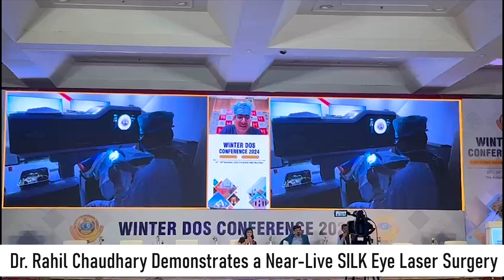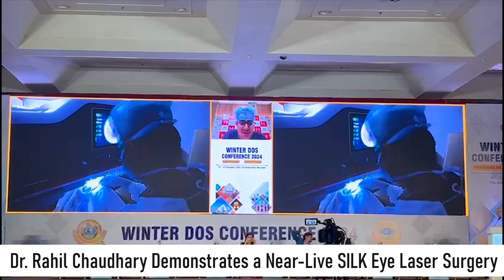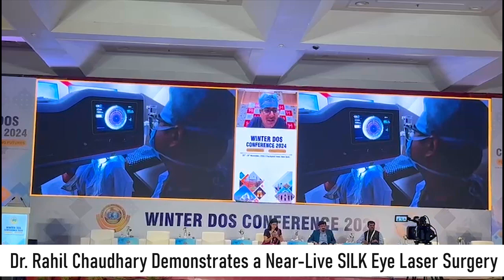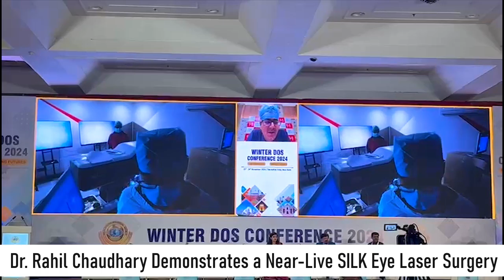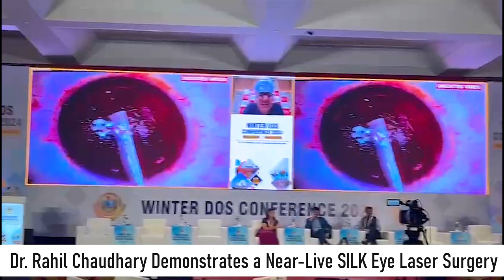SiLK Eye Laser - Near Live Surgery at DOS Eye Conference 2024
Dr. Rahil Chaudhary, Cataract & Refractive Surgeon and Managing Director of Eye7 Eye Hospitals, Delhi, performed a near-live SiLK Laser Specs Removal surgery, which was broadcast during the Delhi Ophthalmic Society (DOS) Winter Eye Conference 2024, taking place at Hotel Ashok, New Delhi, on November 23 and 24.

This remarkable surgery was conducted as part of the annual Near-LIVE surgical training program organized by DOS, attracting hundreds of eye doctors from across India.

Dive into the world of ophthalmology, as Dr. Rahil Chaudhary demonstrates the latest advancements in eye surgery techniques. Whether you're a medical professional seeking insights or a curious viewer interested in the wonders of modern medicine, this video offers a unique and educational experience.

✅Recommended Video
📽️SiLK Eye Laser - Post Surgery Care & Medicines

✅ More about SiLK Laser Procedure:

SILK stands for Smooth Incision Lenticule Keratomileusis. It's the newest kind of laser eye surgery that helps fix vision for people who are very nearsighted (up to -8 dioptres) and have astigmatism (up to -3 dioptres). It represents the fifth generation in the evolution of eye surgery, offering several improvements.

👉The journey of laser eye surgery has seen several milestones:

◼️The first generation was PRK.
◼️ The second generation introduced LASIK.
◼️ SMILE came in as the third generation.
◼️ The fourth generation was marked by CONTOURA VISION.
◼️ The most recent advancement, launched in October 2023, is SILK.

✅ SILK brings several new benefits to the table.

◼️ It's a method that doesn't involve making a flap in the eye, which helps avoid some risks tied to flap creation.

◼️ One of the standout features of SILK is its quick recovery time, with many patients seeing clearly just 24 hours after the surgery.

◼️ It aims to provide an even sharper vision than the well-known 6/6 vision.

◼️ Additionally, it is known to cause less dryness in the eyes after surgery compared to previous laser procedures.

✅ The SILK surgery process is notable for what it doesn't involve:

◼️ No blades are used.
◼️ No injections are necessary.
◼️ There's no need for bandages.
◼️ It does not create a flap in the eye.
◼️ Patients experience no pain.
◼️ Hospital stays are not required.

✅ Who is a good candidate for SILK surgery? You should be:

◼️ 18 years old or older.
◼️ Your glasses prescription should have been stable for at least the last six months.
◼️ Women should not be currently pregnant or breastfeeding.

👉👉 It's important to remember that if you meet these criteria, you'll still need to go through a series of detailed eye tests to make sure SILK surgery is a suitable option for you.